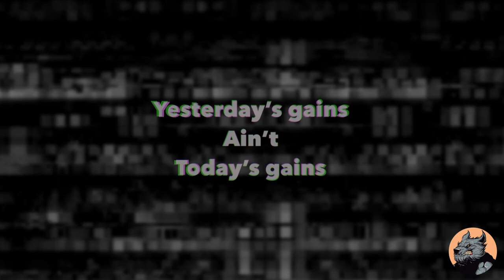Something Light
April 4th at the Iron Vault early on the morning. Back still cracking and walking like an old man but the work ain’t gonna work itself.

ay
Avoid the felony.
yep